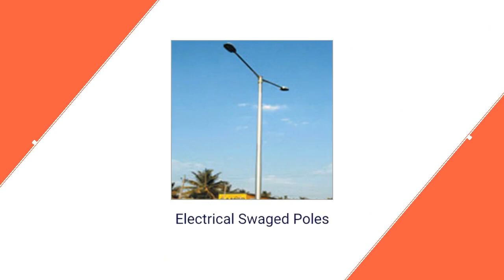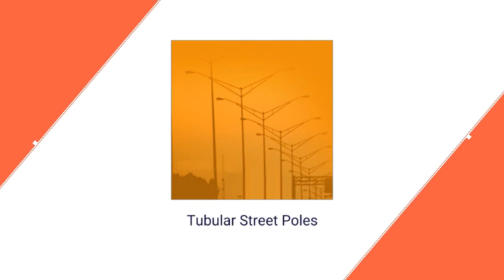Ambica Poles Private Limited In Gujarat, Ahmedabad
Manufacturer & Supplier of Lighting Poles, Highway Poles